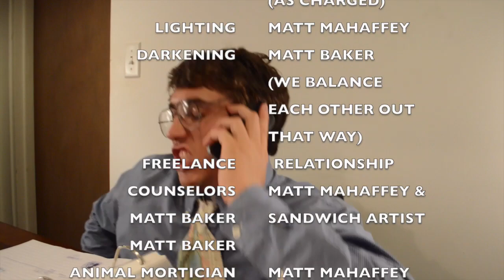"Y" as in "You just got new insurance!"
The trials and tribulations of spelling over the phone.